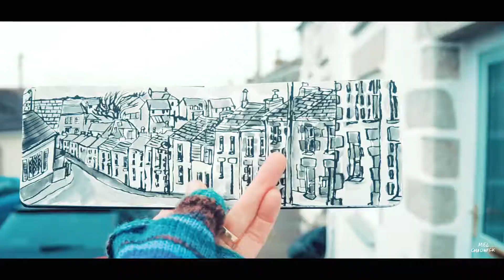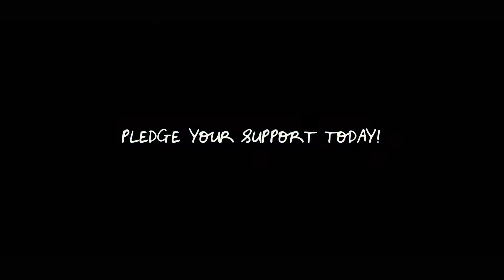Sketchbook Tour | Drawing Porthleven | Mel Chadwick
IN THIS VIDEO: A look at all the sketches I drew around Porthleven Sept-Feb 2018.

I spent a period of 6 months sketching on location in Porthleven everyday and filled over 2 sketchbooks. Here are all the sketches from my sketchbook sped up!